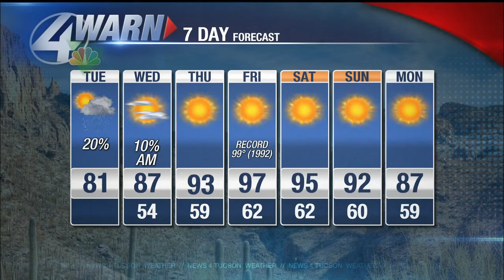Stephanie Weaver's Tuesday Forecast